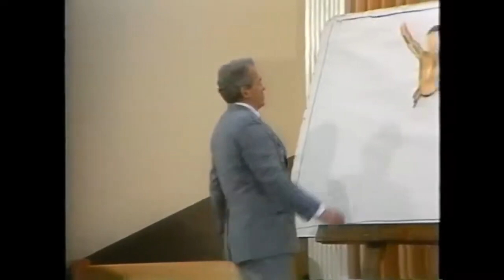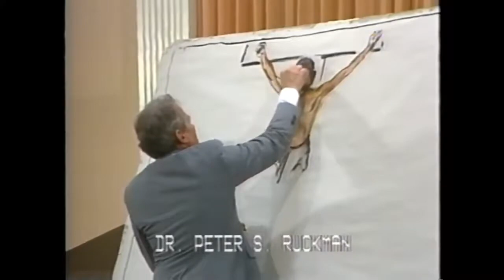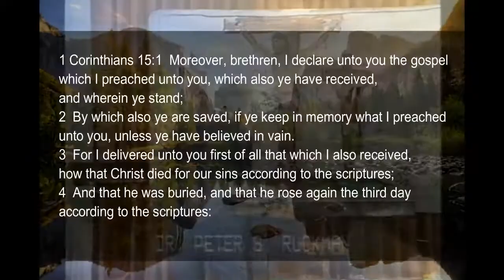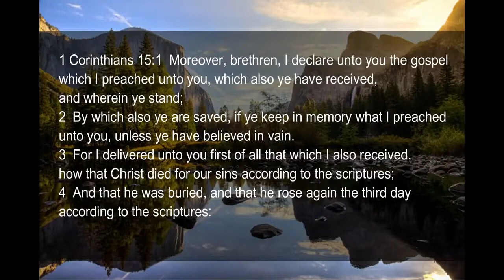Dr. Peter Ruckman - What Is the Gospel?? (CHALK TALK)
Are you SURE you're going to heaven when you die? Absolutely positive you are BORN AGAIN? Or are you willing to chance your eternal soul and possibly end up in hell fire?? Why not make sure of the matter today, while there is still time? There is nothing more important than this matter, NOTHING!!

The good news is: You can KNOW that you're going to heaven. The Bible clearly states:

You see, God wants us to KNOW and have the matter settled. There can be no misery greater than living life wondering if someday you will lift up your eyes in hell!!

The Bible so wonderfully makes salvation clear. It is a GIFT given of God that can not be earned in any way of our own doing.

"NOT BY WORKS of righteousness which we have done, but according to his MERCY he saved us, by the washing of regeneration, and renewing of the Holy Ghost." Titus 3:5

The Lord Jesus Christ made this wonderful, FREE salvation possible to any who are willing to receive it. You are invited to receive Him (HE is the gift!)

Do you see what the verse says? It is simply BELIEF, or rather FAITH, TRUST, in Jesus Christ and his finished work on Calvary that saves. I am so thankful for these following verses that tell of man who sincerely wanted to be saved, and was told how:

"Then he called for a light, and sprang in, and came trembling, and fell down before Paul and Silas, And brought them out, and said, Sirs, what must I do to be saved?

And they said, Believe on the Lord Jesus Christ, and thou shalt be saved, and thy house." Acts 16:29-30

The Lord Jesus Christ came to this earth, God in the flesh, born of a virgin, a perfect man (The GOD MAN) who never committed sin. He fulfilled the law of God and sacrificed His life on the cross of Calvary, shed His precious BLOOD as PAYMENT for our sin. He is the Lamb of God that takes away the sin of the world!

Our sin separates us from a perfect and Holy God. We have no way to approach God in and of ourselves, for He is HOLY, righteous, perfect, and pure. He can not tolerate sin. So Jesus took upon Himself the sins of the world, that we might be reconciled *(bought back) to God. We can come to the Father through Jesus Christ His Son!

You are saved by BELIEVING the good news of the Gospel, Christ's death, burial, and resurrection!

When you accept this beautiful truth in your heart, that Christ loves you and died for YOUR sins, shed HIS PRECIOUS BLOOD, and arose from the grave FOR YOU, TO SAVE YOU FROM HELL, and you simply say yes to Him (call upon the Lord), in child-like simplicity, offering nothing of yourself or self-righteousness to God, but clinging only to CHRIST'S MERIT and HIS righteousness, YOU WILL BE SAVED.

2 BY WHICH ALSO YE ARE SAVED, if ye keep in memory what I preached unto you, unless ye have believed in vain.

3 For I delivered unto you first of all that which I also received, how that Christ died for our sins according to the scriptures;

4  And that he was buried, and that he rose again the third day according to the scriptures:"

Would you be willing to put your whole-hearted faith on Jesus to make it to heaven... instead of trusting yourself and your own way? If you say yes, and will trust what the Bible promises to every sinner who would believe on Jesus Christ, would you humbly go to God in prayer and ask Him to save you in the name of Jesus?

God bless you all who watch these videos. I pray many will come to know of the wonderful saving grace of Jesus Christ.

Travis